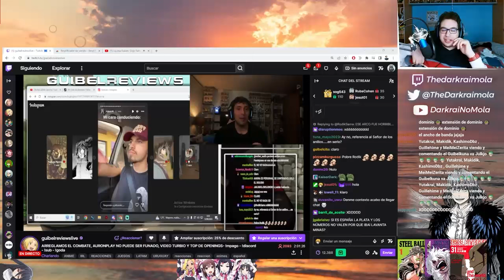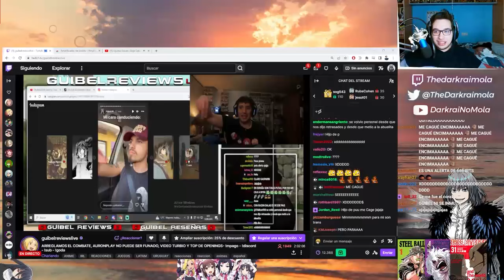CLIPS WEONES DE DARKRAI #1